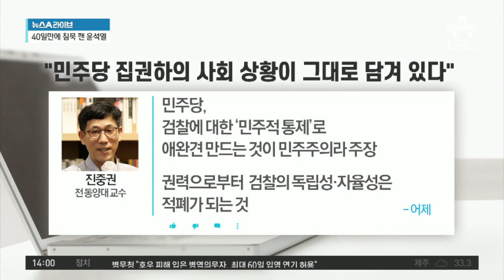‘독재’ ‘전체주의’ 언급한 윤석열…이유는? | 뉴스A 라이브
■ 방송일 : 2020년 8월 4일 (화요일)
■ 진행 : 송찬욱 앵커, 김민지 앵커
■ 출연 : 김성완 시사평론가, 김태현 변호사

[송찬욱 앵커]
“민주주의 허울 쓴 독재” 윤석열 검찰총장이 어제 신임 검사 신고식에서 이런 발언을 했습니다. 과거에 했던 발언과는 다소 다르다고 해서 주목을 받고 있는데요. “헌법의 핵심 가치인 자유민주주의는 민주주의라는 허울을 쓰고 있는 독재와 전체주의를 배격하는 진짜 민주주의를 말하는 것”이라고 했습니다. 김태현 변호사님, 이 발언은 단순히 신임 검사들에게 하는 말은 아니라고 받아들여지는 것 같습니다.

윤석열 총장의 의중은 아무도 알 수 없습니다. 이거 말은 너무나 맞는 말이죠. 헌법학적으로도 정치학적으로도 도덕적으로도 다 맞는 정답이고 원론적인 이야기입니다. 그런데 윤석열 총장이 첫 번째 연설에서 이런 이야기를 했다면 아무도 그 뜻을 해석을 안 할 거예요. 그런데 지금 윤석열 총장과 검찰을 둘러싸고 있는 여러 정치 상황이 워낙 급박하게 흐르다보니, 지금 시기와 맞물려서 윤석열 총장의 저 발언에 어떤 정치적인 의도가 있는 것 아니냐는 해석이 나올 수밖에 없는 거고요.

[김민지 앵커]
사실 진중권 교수의 “민주당 집권하의 사회 상황이 그대로 담겨 있다”라는 평가가 있었는데요. 윤석열 총장의 어제 발언 중 다수결의 원리를 언급한 발언이 있습니다. 이 발언이 최근 국회에서 벌어진 상황을 빗댄 것 아니냐는 해석도 나옵니다. 평론가님, 진중권 교수의 이런 평가 그리고 윤석열 총장의 발언을 두고 정치적 의도가 있는 것 같다, 본인을 둘러싼 정치 지형을 감안한 발언이라는 등 여러 해석이 나오잖아요. 어떻게 보세요?

당연한 말을 하는 것 같지만, 말에 가시가 돋쳐있는 것 같고요. 장례식장에 가면서 파티 축하복 입고 간 것 같은 느낌. 왜냐하면 저기는 신임 검사들에게 임명장을 주는 자리였어요. 굳이 이렇게까지 독재 이야기하고 전체주의 이야기까지 할 필요가 있었을까요. 저는 그것 자체가 오히려 사람들에게 정치적으로 받아들여질 소지가 있다고 보입니다. 물론 윤 총장이 어떤 생각을 하는지는 모르죠.

[김민지]
윤석열 총장이 어제 했던 발언, 국회 상황을 빗댄 것 아니냐는 추정을 낳은 발언은 바로 이것입니다. “자유민주주의는 법의 지배를 통해 실현된다”라고 하면서 “대의제와 다수결 원리에 따라 법이 제정되지만 일단 제정된 법은 누구에게나 공평하게 적용되고 집행돼야 한다”라고 강조했습니다. 이 발언 또한 지금의 상황과 맞물리는 발언 아닐까요?

[김태현]
고등학교 다닐 때 작자의 의도는 무엇인지에 대해 시험 보잖아요. 딱 지금 그런 겁니다. 저것도 말을 들어보면 다 맞는 이야기입니다. 역시 이것도 윤석열 총장의 의도는 정확히 알 수는 없으나 지금 정치 상황에 빗대어서 굳이 해석해보자면 이런 거죠. 대의제와 다수결 원리에 따라 법이 제정된다. 어쨌든 지금 여당이 약 180석이라는 압도적인 의석을 가진 상태에서 여당이 원하는 법은 야당의 제어 없이 그냥 통과시킬 수 있는 거거든요. 그런 부분에 대한 우회적인 비판이 하나 담겨있는 거고요. 일단 제정된 법은 누구에게나 공평하게 적용되고 집행돼야 한다. 이것도 너무나 당연한 이야기입니다. 그렇기 때문에 이 법 앞에는 전직 대통령이든 전직 대법원장이든 현직 국회의원이든 현직 장관이든 재벌이든 일반 시민이든 잘못이 있으면 검찰이 엄정한 법의 잣대로 수사하고 처벌받아야 한다는 것을 나타낸 것 아니냐는 해석들을 할 수 있는 거죠.

〈평일〉
08시 00분 라디오쇼 정치시그널 (유튜브 라이브)
08시 50분 김진의 돌직구 쇼
10시 20분 김진의 더라방 (유튜브 라이브)
12시 00분 뉴스A 라이브
15시 50분 강력한 4팀
17시 20분 뉴스TOP10
19시 00분 뉴스A

〈주말〉
12시 00분 토요랭킹쇼·뉴스A 라이브
17시 40분 뉴스TOP10
19시 00분 뉴스A